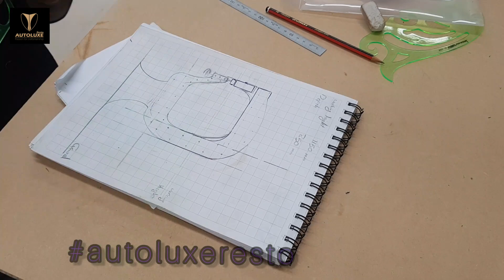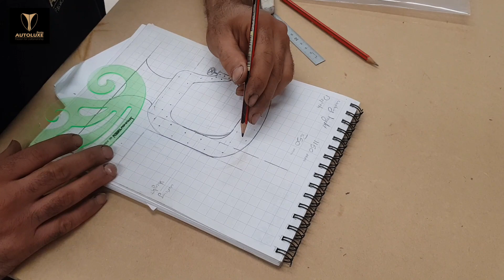English wheel build part 2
I am making a MDF wheeling machine to make sure that I am totally satisfied with measurements as there will not be a return if I cut the steel.
@Autoluxe Resto